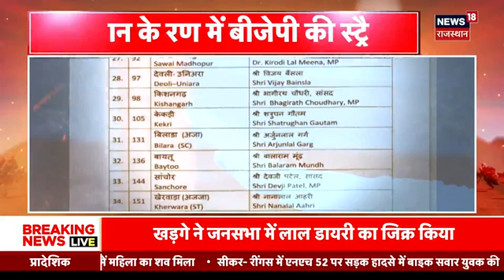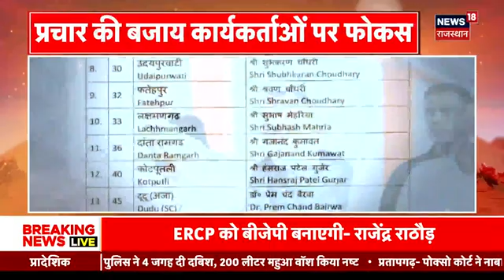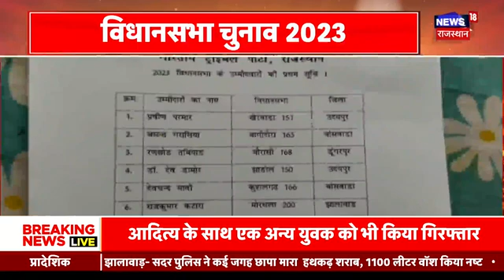Rajasthan Election 2023 : Delhi में BJP की बड़ी बैठक | JP Nadda | Vasundhara Raje | CP Joshi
Rajasthan Election 2023 को लेकर प्रदेश में हलचल तेज हो गई है. इसी बीच आज Delhi में JP Nadda के निवास पर Rajasthan BJP की बड़ी बैठक होने जा रही है.